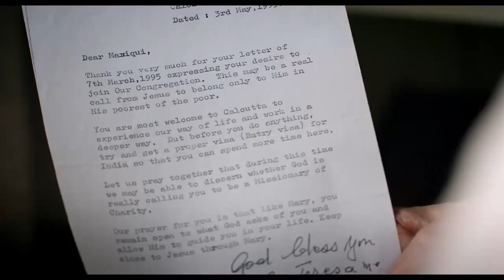TRÁILER "AMANECE EN CALCUTA" Con la participación de María de Himalaya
Una película de José María Zabala. Próximo estreno...
Gracias a todos los que habéis hecho posible este proyecto con vuestra oración y donativos.